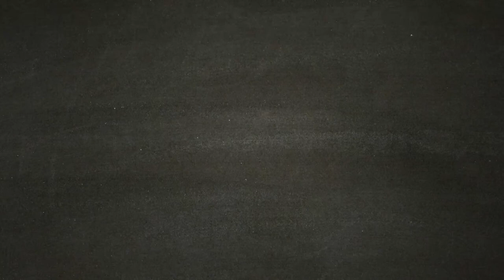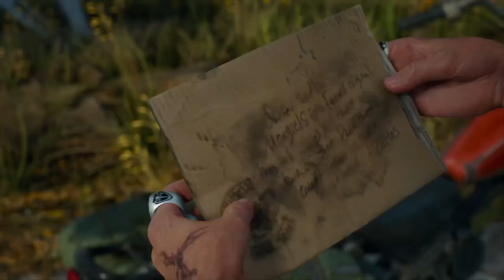Alla Diga con Rikki - DAYS GONE [Walkthrough Gameplay ITA HD - PARTE 17]